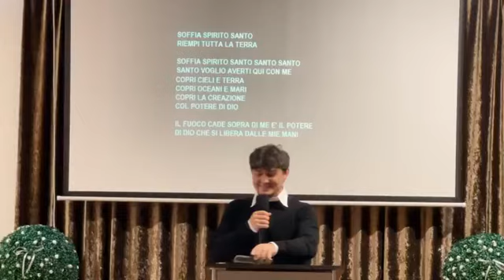Qual è la tua questione ?